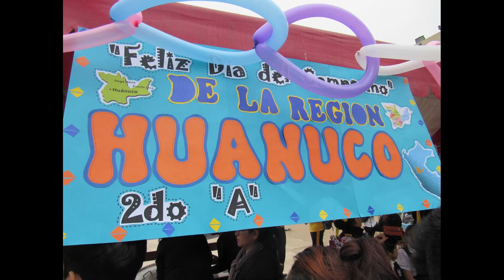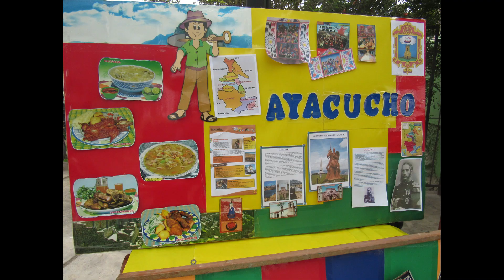Mistura Andrés Bello 2017